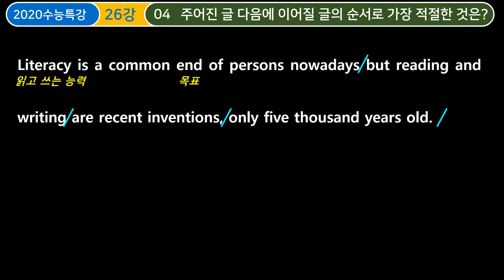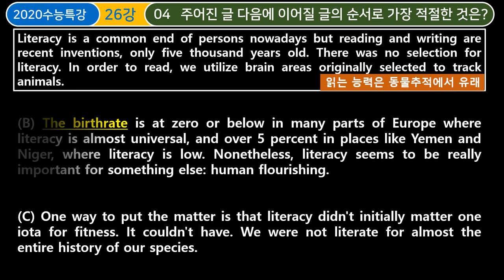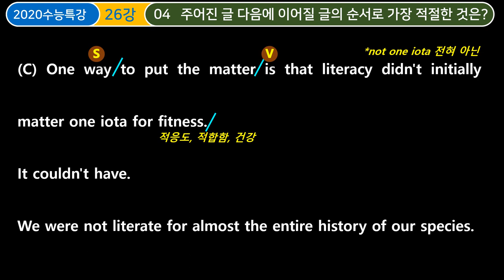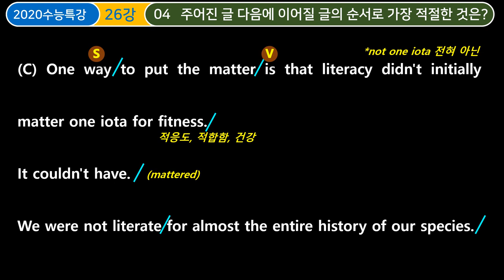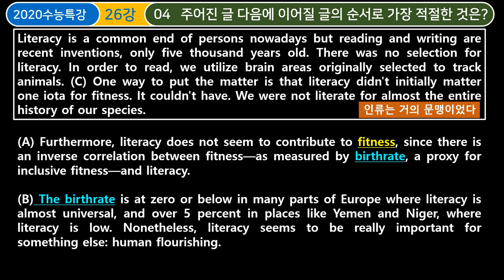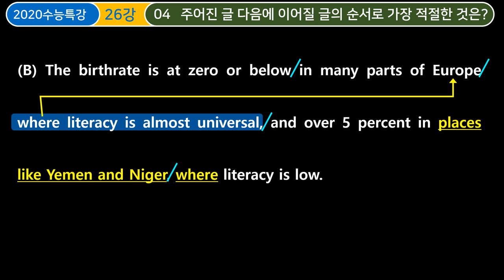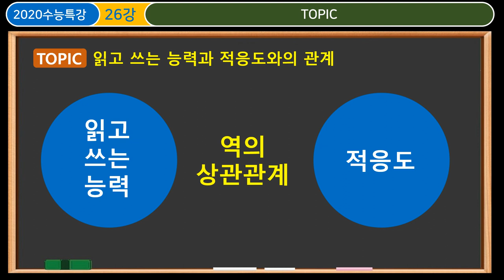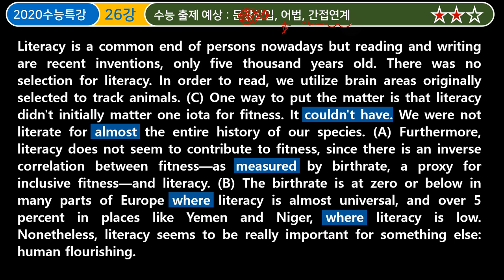수능특강 영어 26강 4번